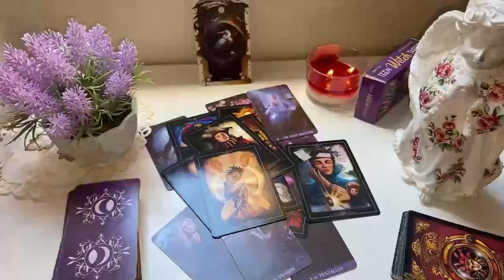GEMINI 😤​ GAME OVER​ AQUARIUS❌​GOD HAS STEPPED IN‼️ENOUGH IS ENOUGH‼️ AUGUST 2024